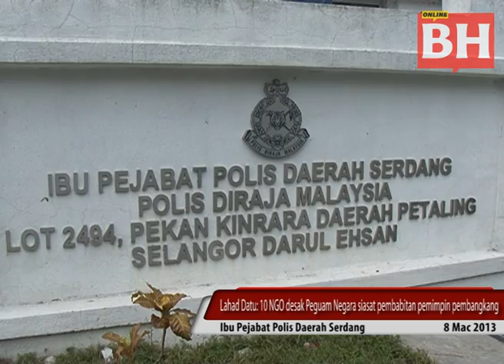Lahad Datu: 10 NGO desak Peguam Negara siasat pembabitan pemimpin pembangkang